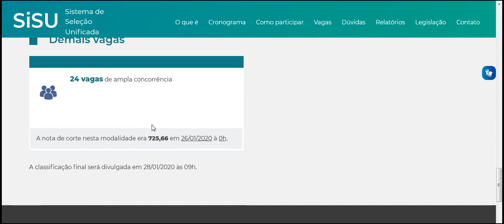ADMINISTRAÇÃO UFRGS UNIVERSIDADE FEDERAL DO RIO GRANDE DO SUL